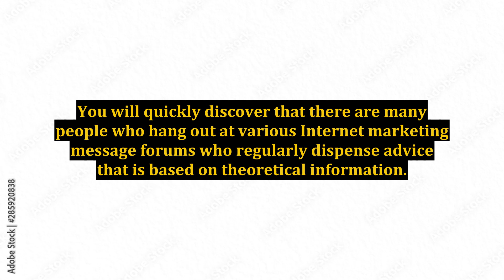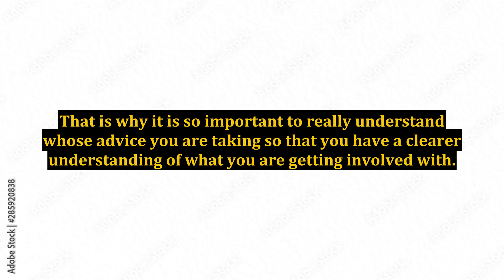Internet Marketing Challenges - Ignore The Advice Given By Forum Theorists